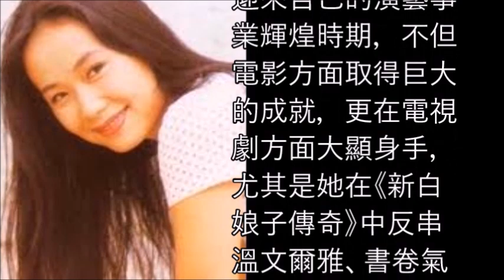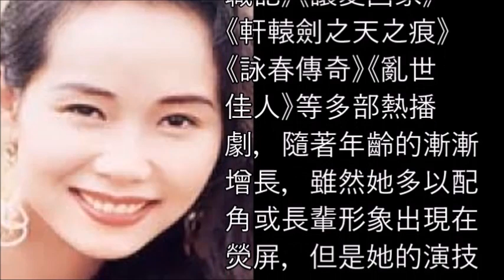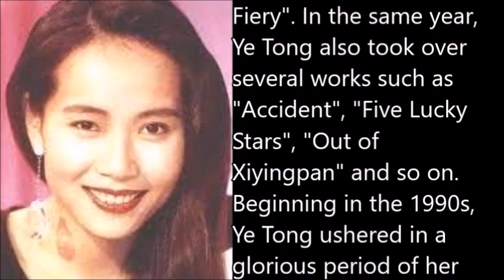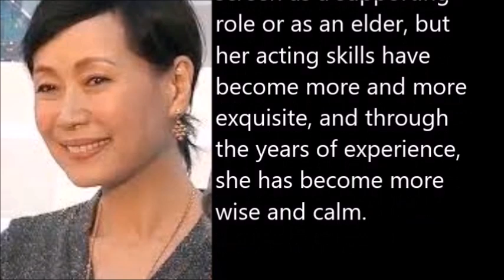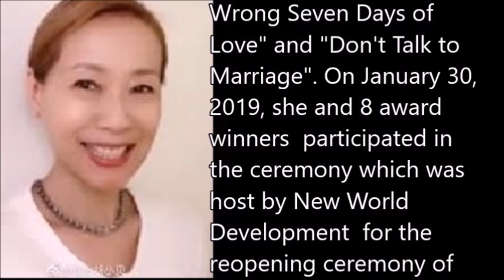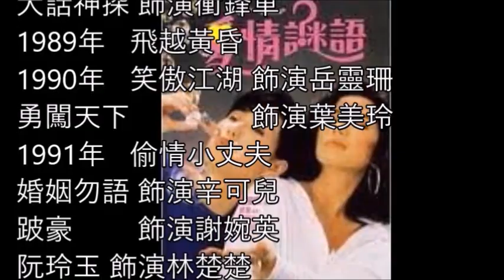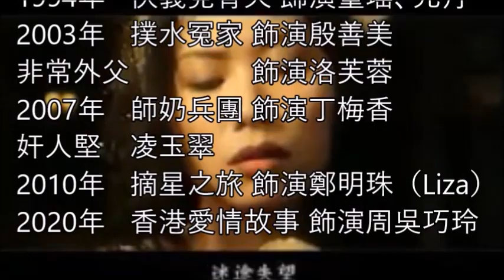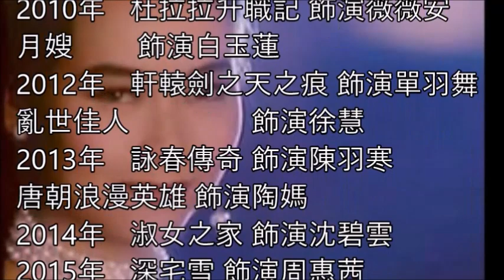葉童 Cecilia Yip